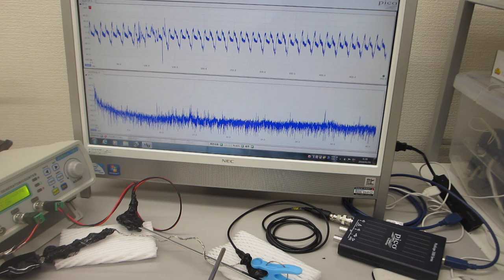表面弾性波を利用した、超音波の発振制御実験（表面弾性波の相互作用）